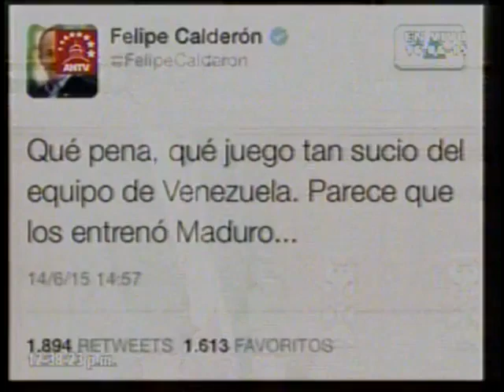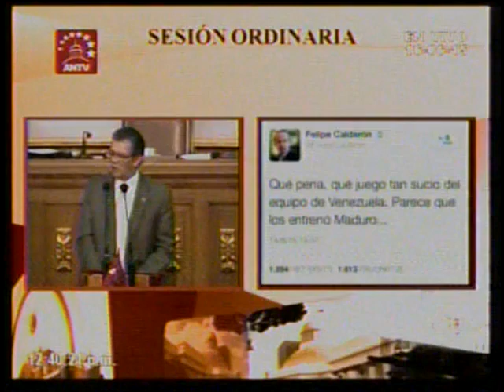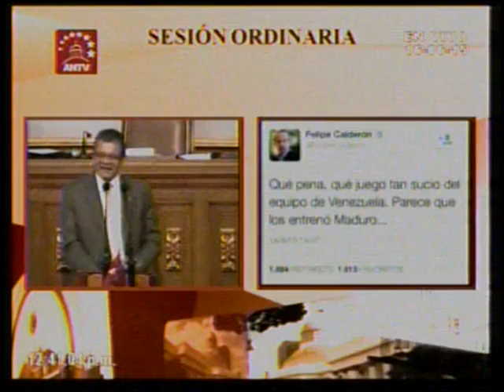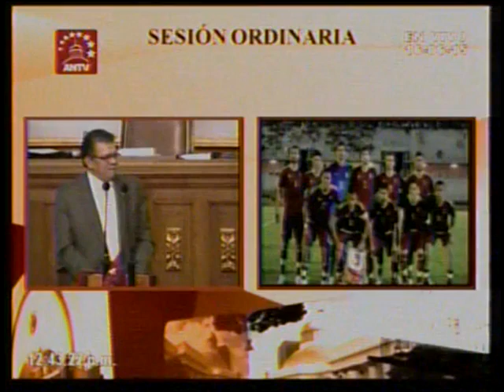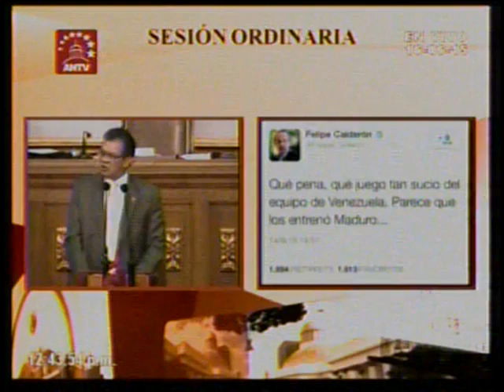Asamblea Nacional de Venezuela rechaza declaraciones ofensivas de Felipe Calderón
El diputado Earle Herrera fue quien propuso nombrar a Calderón como una persona “non grata”. Recordó que el ex presidente mexicano es “invitado frecuente de la derecha venezolana”, para “desestabilizar en el país”. (Fuente: Asamblea Nacional)